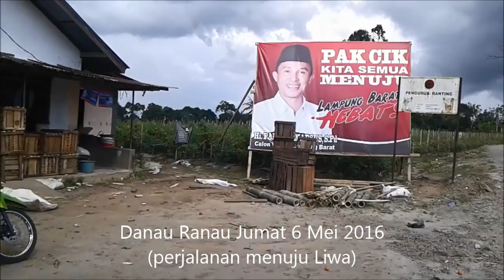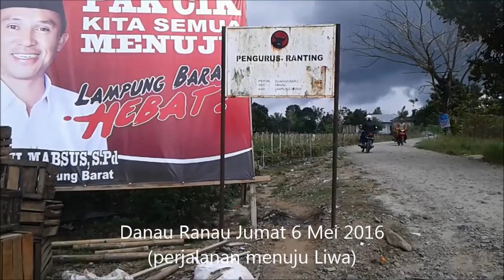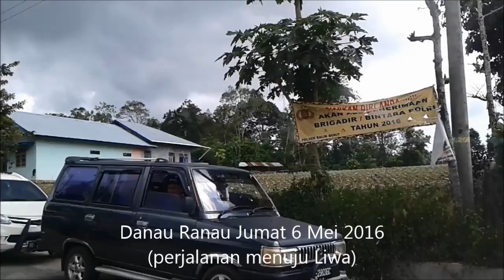Lampung Street View 108